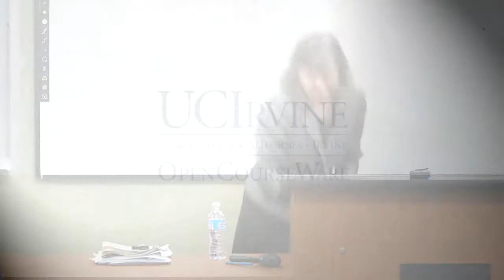The First Amendment Law: 2013 Pending Cases at the Ninth Circuit Court of Appeals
UC Irvine School of Law Presents: The First Amendment Law: 2013 Pending Cases at the Ninth Circuit Court of Appeals, recorded March 18, 2013.

Kelli Sager addresses the evolution of common law and statutory misappropriation rights, with a particular focus on claims based on expressive works and the threat that such claims pose to the exercise of First Amendment rights.

As a proud member of the OCW Consortium, the University of California, Irvine strives to play a significant role in the contribution to the social welfare of the state, the nation and the world by making high quality UC course materials free on a global scale to educators, students, and self-learners.